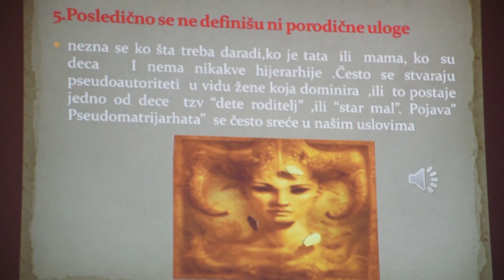KLUB LEČENIH ALKOHOLIČARA “VRŠAČKA KULA” PREDAVANJE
Savet mesne zajednice “Paja Jovanović” I Klub lečenih alkoholičara “Vršačka kula” organizovali su predavanje o alkoholizmu,posledicama I načinu lečenja.